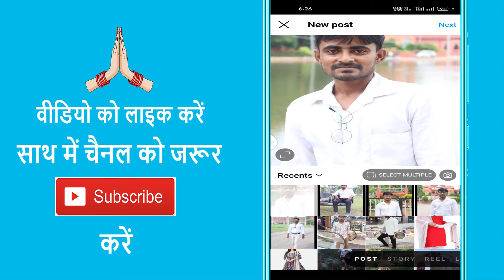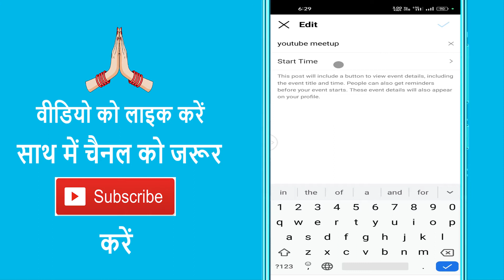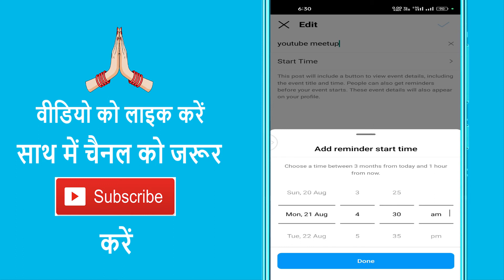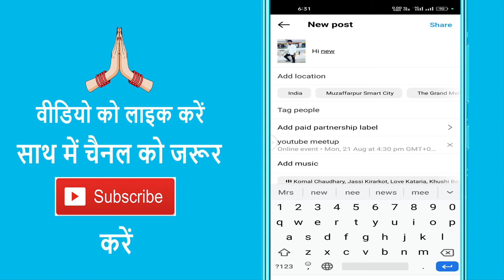Instagram Me Add Reminder Kya Hai | Instagram Reminder Use Kaise Kare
Aaj ke es video mein ham batane vale hain ki instagram per add reminder kya hain aur kaise use karte hain